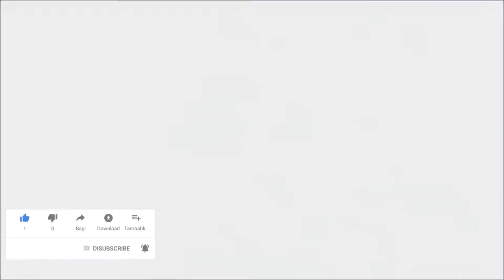Kamen Rider Black RX ... Henshin ... Jadi dah KBH RX Gadungan hahahaaaa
Alo, guys … Ketemu lagi ama aye  ^_^

Baru upload lagi karena kemarin2 gw belajar bagaimana cara buat video yang lebih baik. Seperti lakukan action di kamera yang kepikiran ke KBH RX yang dulu video kesukaan gw dan lakukan yan merasa lucu menurut gw, guys. he2x

Ada juga gw belajar adobe after effect yang banyak fitur yang masih harus banyak di gali lebih dalam. Tapi ini program benar-benar memerlukan spec yang tinggi terutama VGA dan memory.

Akhir cerita inilah hasil yang dihasilkan agak mengecewakan sih, tapi gpp lah namanya juga pertama kali ^_^